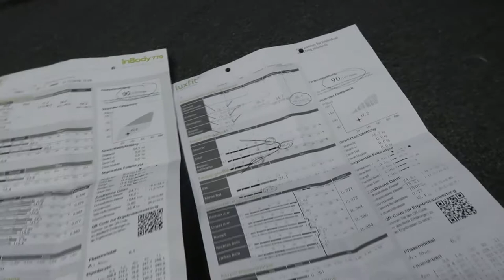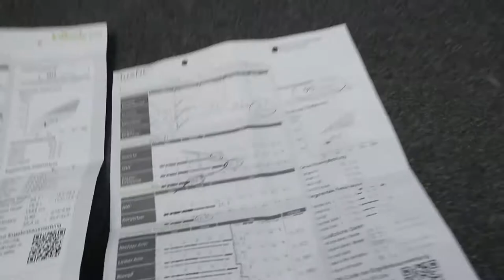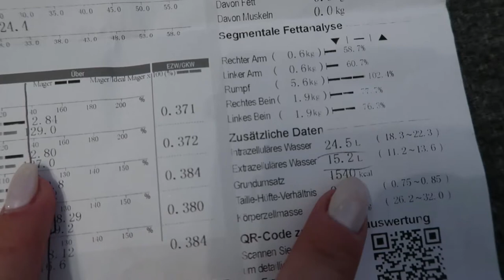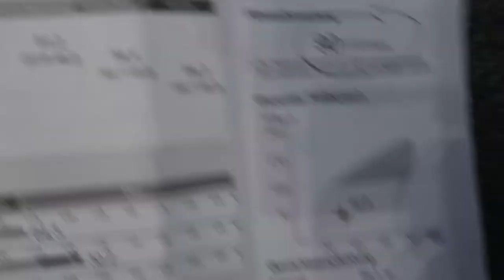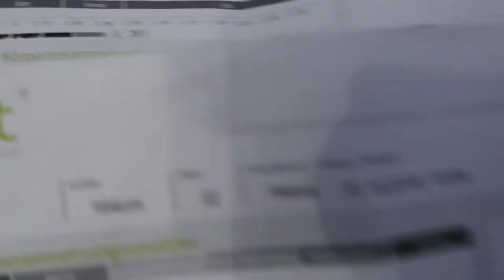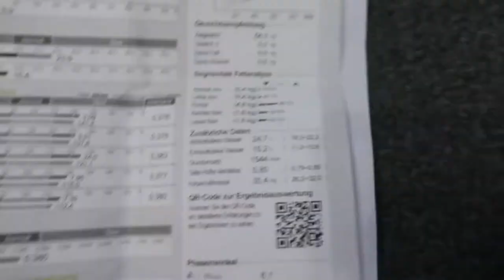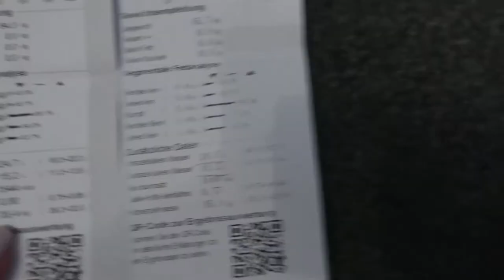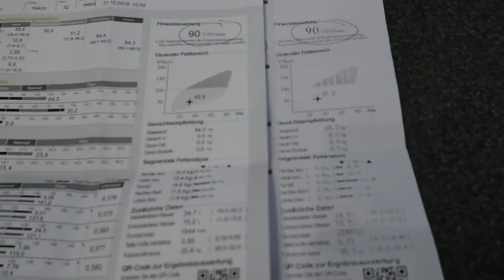VLOG#18 | 3 Days OUT | BODYFAT SCAN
Hallo dir leiw Leit ☀
Ech wenschen vill Spaass bei mengem Geschnuddels :)

Main Numm ass Nathalie an ech kommen aus Letzebuerg.  Ech wenschen ärch ganz vill Spaass beim nookucken.
Dreckt mer och gären en Daum heich gin an losst en Abo do, wann der den nexten VLOG net verpassen wellt :)
Dir kritt an Zukunft regelmässegen Content zum Thema Training, Ernährung, Vlogs, Supplements Bodybuilding, Doku an der Wellnessclass, oofhueklen, baihuelen...etc...etc

An fir weider Ideen hannerlosst mer och gär en Kommentar 😊

xoxo - Nathy